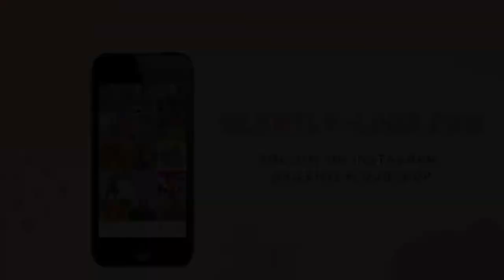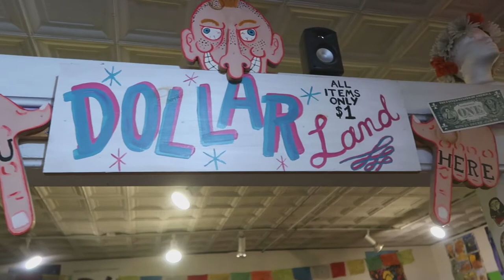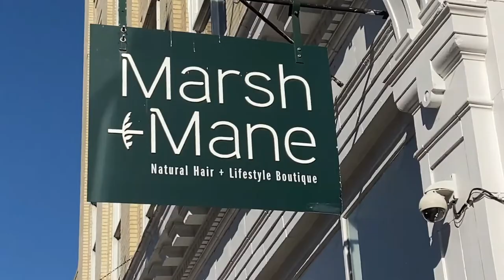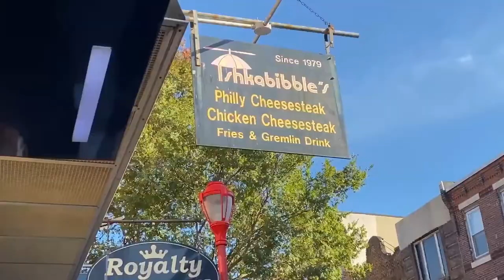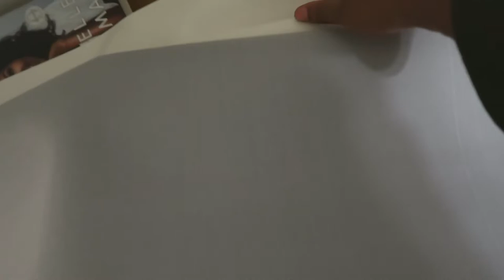come FABRIC SHOPPING with me, where I love to buy fabric in south philly | Silently Loud Handmade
going shopping on fabric row on south street. come fabric shopping with me for my hand business I'm a Black American woman living in the city of Philadelphia, I do studio vlogs in Philly for my handmade shop, and give handmade business tips and advice. She's also very opinionated lol